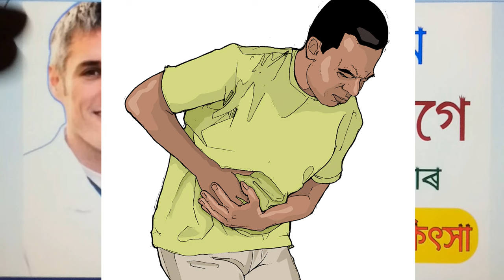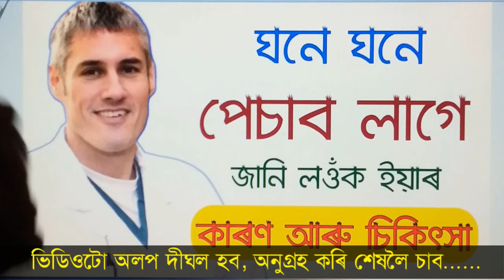ঘনে ঘনে পেচাব লাগে জানি লওঁক ইয়াৰ কাৰণ আৰু চিকিৎসা | Frequent Urination Causes and Treatment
ঘনে ঘনে পেচাব লাগে জানি লওঁক ইয়াৰ কাৰণ আৰু চিকিৎসা | Frequent Urination Causes and Treatment | Polyuria | Real Thinker

Frequent urination is the need to urinate more often than usual. Diuretics are medications that increase urinary frequency. Nocturia is the need for frequent urination at night. The most common cause of urinary frequency or polyuria for women and children is urinary tract infection.
The other cause is.
1. Drinking a large amount of liquid
2. Caffeine intake
3. Pregnancy
4. Anxiety
5. UTI
6. Urinary bladder stone
7. Alcohol
Consult your doctor immediately if.
1. Discolored or bloody urine
2. Pain abdomen while urination
3. Loss of bladder control
4. Develop a chill or fever along with burning micturition

What is the main problem of polyuria or urinary frequency...
SLEEP DISTURBED
Social Link
➤   My Mobile
In this video I expect.
5k like.
3k Comment.
500k views.